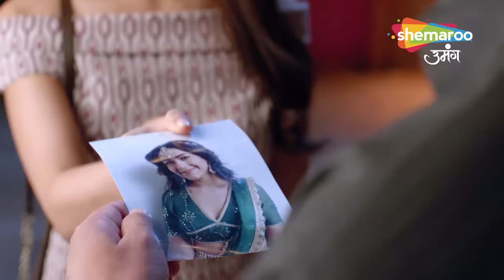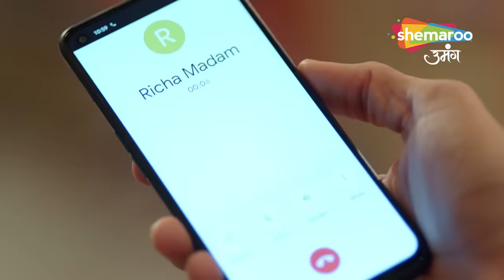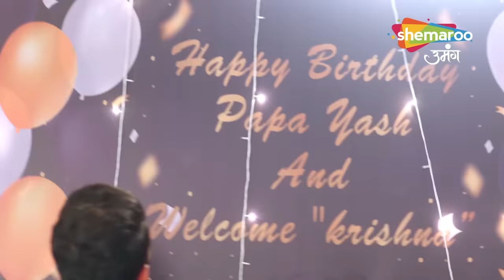Kundali Milan Maha Episode - Hindi Drama Show | Anjali Ne Diye Bacche Ko Janam | Compilation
Language : Hindi
Theme : Drama